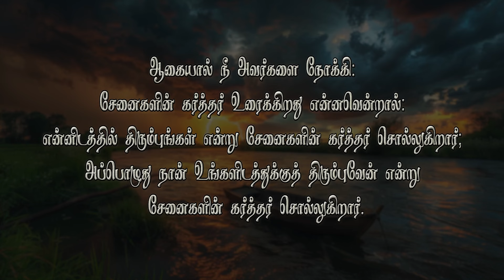கர்த்தரின் சத்தம்-63 நாம் ஆண்டவரிடத்தில் திரும்பினால் அவர் நம் பக்கம் திரும்புவார்